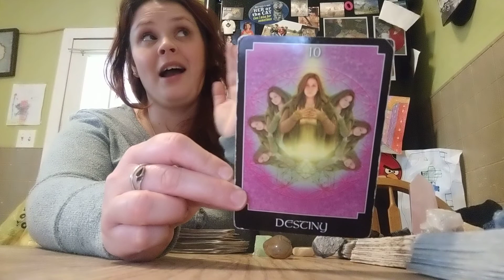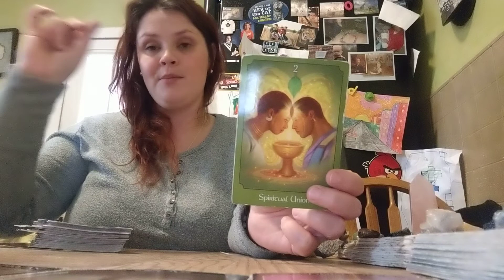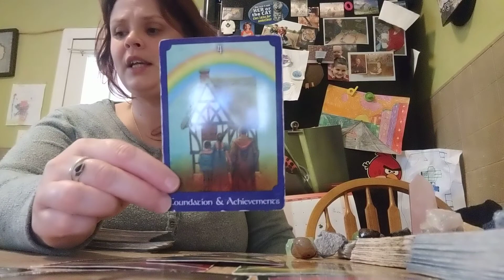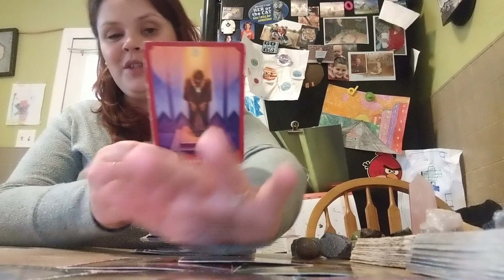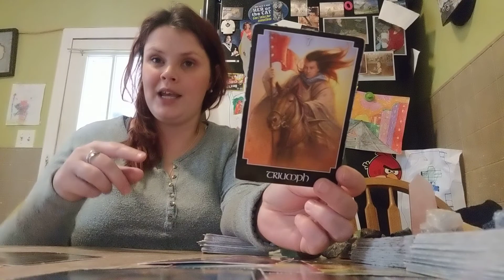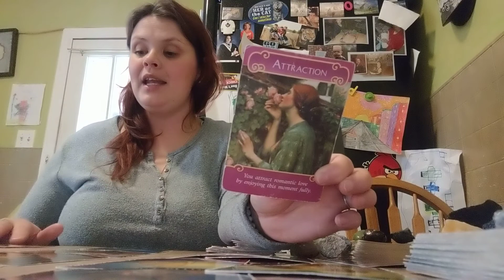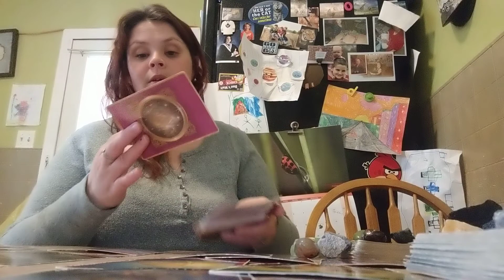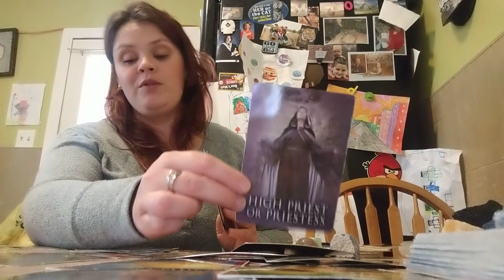Aries Love and Soul Connections 🔥 March 2021♥️A strong past life connections arrives in divine time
Intuitive reading as well as spiritual advice for the sign of Aries or anyone who felt drawn to this message. Love and light beautiful souls ♥️